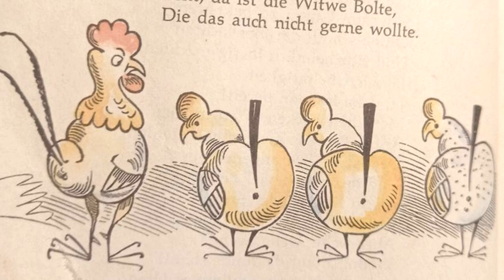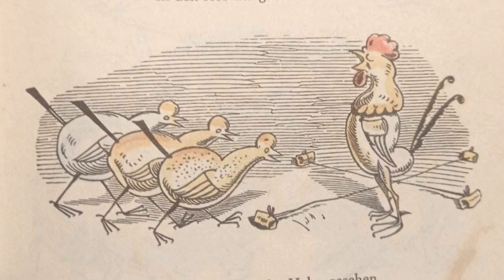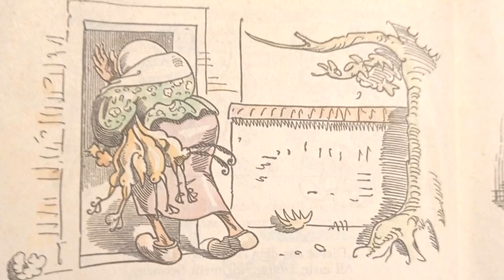Max Und Moritz Erster Streich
Ich liebe die Streiche von Max und Moritz ;)
Als Kind wuchs ich mit zwei dicken Büchern von Wilhelm Busch auf.
Dies hat mich jetzt dazu inspririert, die Bubenstreiche für Euch einzusprechen.
Ich hoffe Ihr habt ebenso Freude daran, wie ich.
Eure Anie